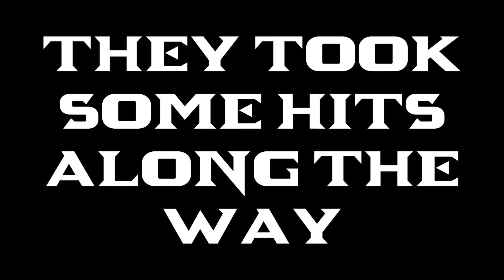Faith and Brooklyn highlights Fall 2021 Season